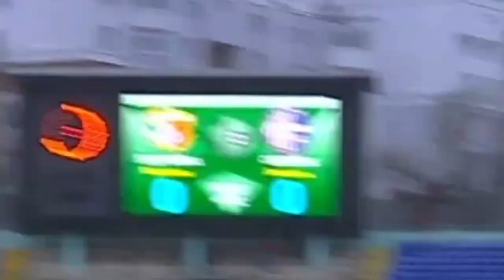04.03.2015 - Обзор матча - 1/4 Финала Кубка Украины - Ворскла - Олимпик (0:0)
Обзор лучших моментов матча 1/4 финала Кубка Украины - Ворскла - Олимпик